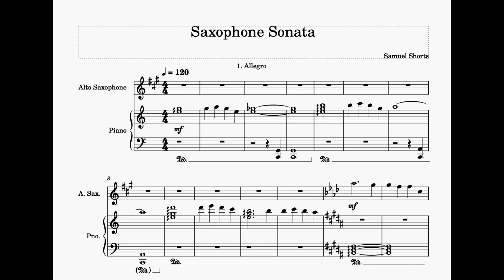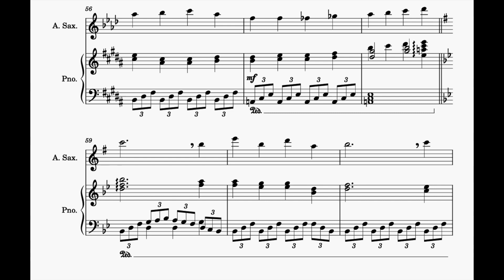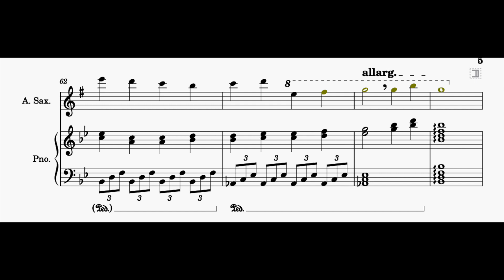Saxophone Sonata First Movement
The first movement of my saxophone sonata. Saxophone played by David Shorts.